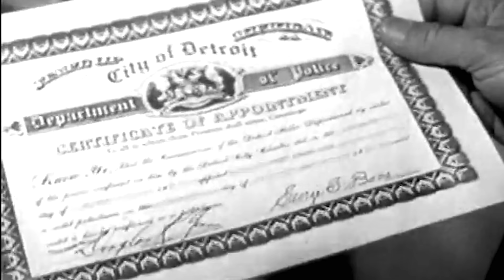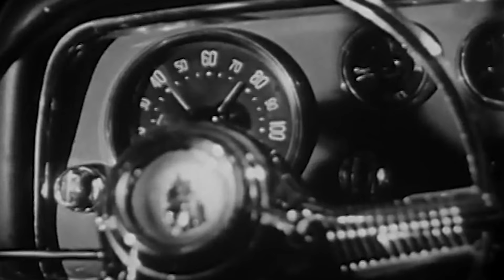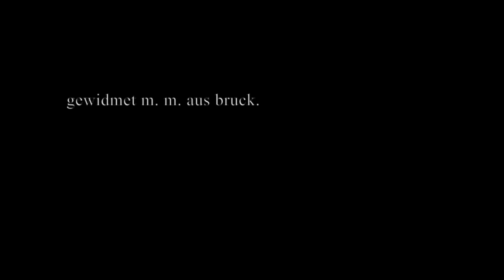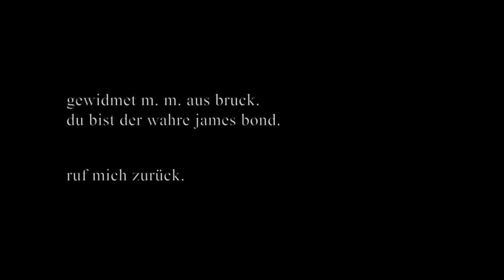Mascha - Wie 1 James Bond Song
🖤 Homemade & eigenproduziert ( audio & video) auf meinem tollen Laptop. (ausschließlich public domain footage)
👍 Leavet einen Like, damit sich meine Chancen erhöhen, dass M.M. aus Bruck mich eines Tages zurückruft. Man weiß ja nie.

Lyrics:

Und wie er geht.
Er geht als wäre er der Coolste
und er denkt,
er denkt, dass all seine Gelüste,
die er kennt,
total in Ordnung sind,
denn er ist auserwählt.
Uhuh.

Und wie er strahlt.
Er strahlt wie Tschernobyl bei Nacht.
Er wirkt zu alt.
Denn seine Frauen sind zu jung.
Er wird Anwalt.
Er denkt er reißt das große Los
mit dem Gehalt.
Uhoh.

Refrain:
Du bist wie 1 James Bond Song.
Bist so heiß wie Roger Moore,
nur wohnst du in Bruck an der Mur
und hast 'ne falsche Rolex-Uhr.

Wie 1 James Bond Song.
Dein Gemüt ist supersmooth.
Lippen süß wie Apfelmus.
Liebesleben - Überdruss.

Deine Mädchen sind so süß.
Nach dem Fick sagst du schnell Tschüss.
Rauchst 'ne Tschik allein am Fluss.

Deine Autos sind so hip.
Gehst damit auf einen Trip.
Nach Bulgarien und shit.

Strophe 2:
Und wie er spricht.
Er spricht wie ein Prolet
und lacht dann wie ein Kind.
Hat große Pläne, doch für Liebe
ist er blind.
Und seine Launen drehen sich
immer mit dem Wind.

Und wie er zielt.
Er zielt in dein Herz, stets treffsicher
und er schielt
schon nach dem nächsten Target.
Er weiß, wie er spielt.
Das Glück auf seiner Seite,
bis er Einen killt.

Bridge:
Liebesgrüße an Sofia
und dann meldet er sich nimmer.
Wär' gern im Diamantenfieber,
doch sein Geld verprasst er lieber.
Er lebt zweimal im Schlafzimmer.
Feuerbälle! Gold'ne Finger!
Der Spion, der mich einst liebte
gab schon auf, bevor er siegte.

Break:
Oh James, das war wundervoll.
Ich glaube - Ich glaube, ich liebe dich, James.
James?
James! Komm zurück!